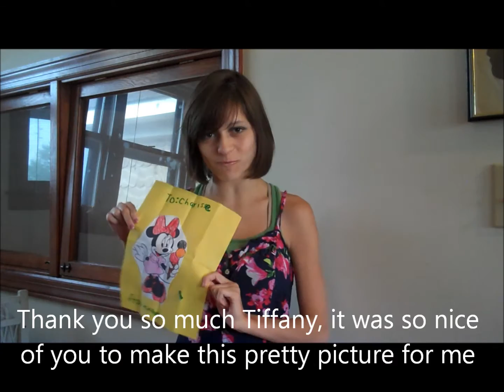Dancing & Yoga Fun!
My name is Charisse and I have Cerebral Palsy, Low Tone and Ataxia. A few weeks ago we had family visiting us and while they were here one morning my sister, nephews, niece, and I made a fun dance/yoga video. It was fun! Please visit my Facebook page; Charisse Living with Cerebral Palsy